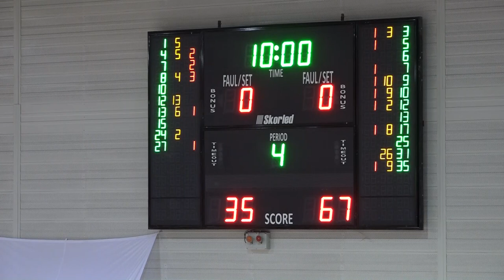SOYER - LAÜ BASKETBOL KARŞILAŞMASI, 17 OCAK 2019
Kamera: Mehmet Tuner